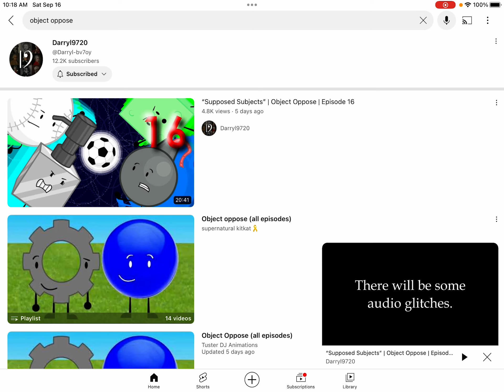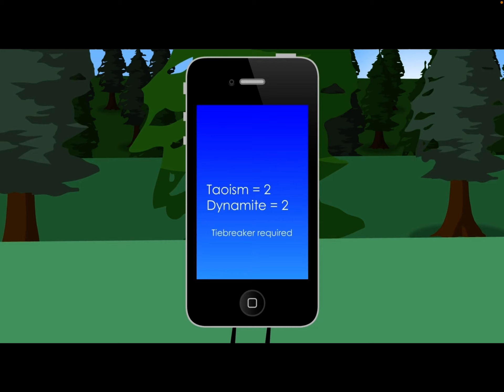Object Oppose Episode 16 Reaction Part 1